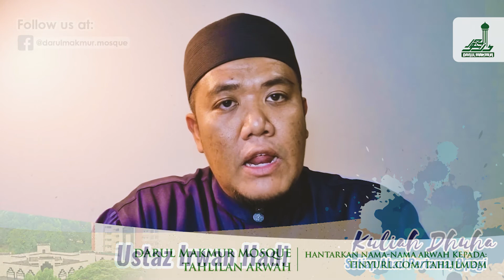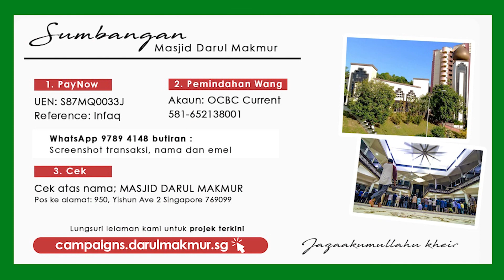Kuliah Dhuha, Himpunan Doa & Zikir Rasulullah SAW | 4hb April 2021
Kuliah ini akan berlangsung setiap bulan, Ahad pertama, selepas Solat Subuh dengan Asatizah undangan.

Masjid Darul Makmur merayu kepada anda untuk menyumbang terus kepada kos penyelenggaraan dan program-program Pembelajaran Islam yang dilaksanakan secara alternatif dan dalam talian berserta khidmat yang masih dijalankan di Masjid Darul Makmur.

Ataupun

2) Cek ke atas nama:
‘MASJID DARUL MAKMUR’
& dihantar melalui pos ke:
950 Yishun Avenue 2, Singapore 769099

“Perumpamaan (derma) orang-orang yang membelanjakan hartanya pada jalan Allah ialah sama seperti sebiji benih yang tumbuh menerbitkan tujuh tangkai, tiap-tiap tangkai itu pula mengandungi seratus biji. Dan Allah akan melipat-gandakan pahala bagi sesiapa yang dikehendaki-Nya, dan Allah Maha Luas (Rahmat) kurnia-Nya, lagi Meliputi ilmu pengetahuan-Nya."

Kami mendoakan agar Allah SWT mengurniakan pahala yang berlipat-kali ganda kepada anda penderma kami.

Jazakumullah Khairan!